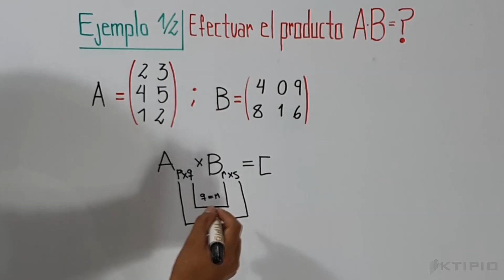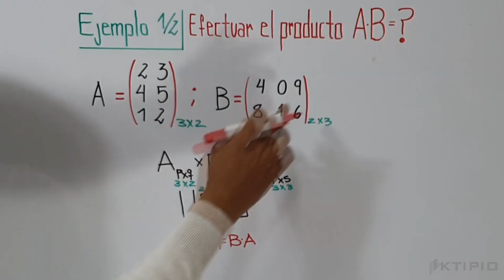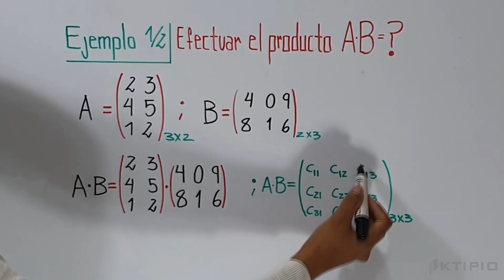Multiplicación de Matrices 3x2 y 2x3 | Ejemplo 1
Realizaremos la multiplicación de matrices de tamaños 3x2 y 2x3, explicando la condición que nos permite multiplicar matrices y veremos algunas propiedades de la multiplicación de matrices.

⏰ MARCAS DE TIEMPO:
00:00 Introducción
00:16 Condición para multiplicar matrices
02:48 Propiedad conmutativa en producto de matrices
03:45 Producto de matrices rectangulares